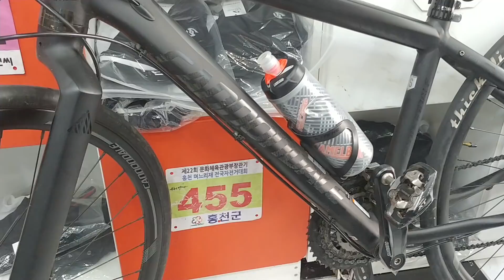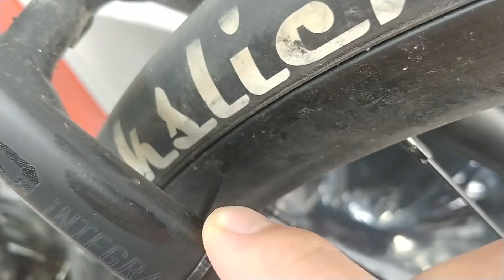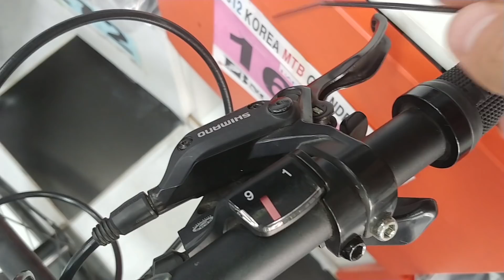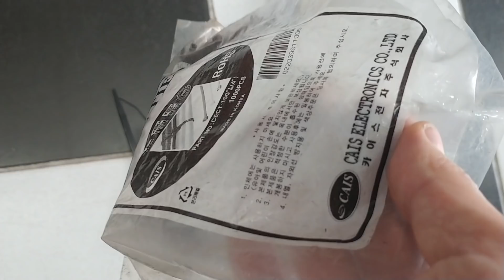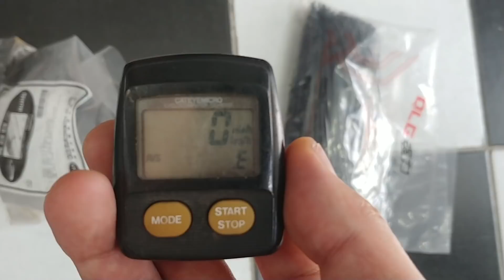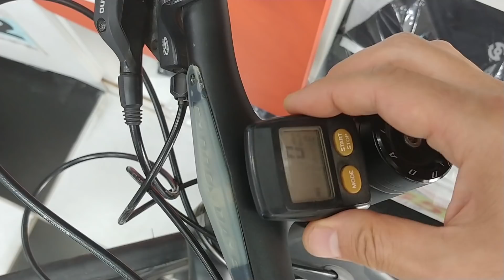31. 자전거 필수 아이템 캐이블타이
캐이블타이, 양면테이프, 라이트 거치대에 관한 간단한 팁을 알려드립니다.